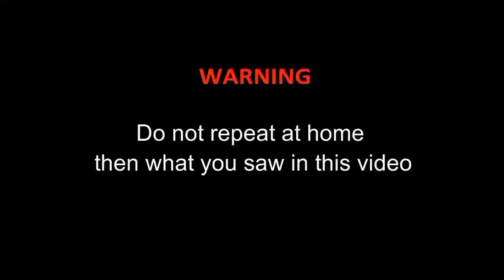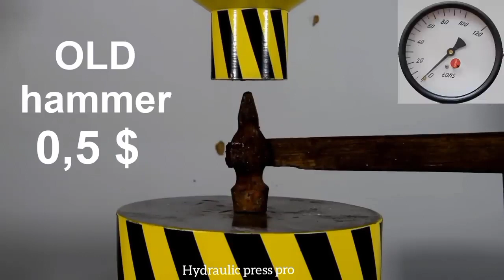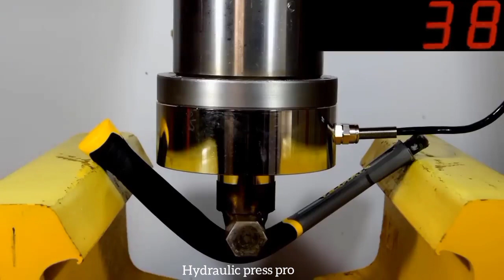Best Hydraulic Press Video |Hydraulic Press Compilation | With Relaxing Stress Relief Music 🎶.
this channel I upload Best hydraulic press videos | Hydraulic press compilation | With Relaxing , Calming & Stress relief music 🎶 press experiment from Hydraulic press pro channel 2023 . we crush Chocolate , Slime , Kinetic sand , Playdow , Candles , Toys etc. simple squishy and oddly satisfying stuff into worms 😉.

TOP 100
hydraulic press
press
vs
experiment
crushing
chelenge
WATERMELON
LAVA
top
saspens
LAVA vs UNDERGROUND
EXPERIMENT UNDERGROUND
shredding machine
versus
what will happen
hand made
self made
diy
compilations
KNIFE VS BONE
slime
hydraulic press
press
vs
experiment
crushing
chelenge
WATERMELON
LAVA
top
saspens
LAVA vs UNDERGROUND
EXPERIMENT UNDERGROUND
shredding machine
versus
what will happen
hand made
self made
diy
compilations
Hydraulic
best
Press
Satisfying
Crushing
Compilation
asmr
new
strong
metal
amazing
Best
Moments
viral
viralshorts
bearing